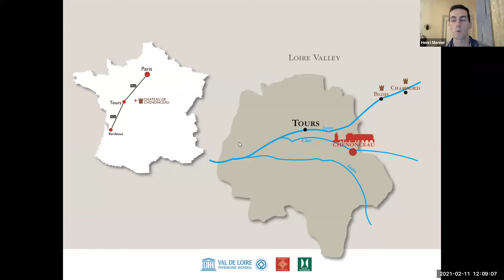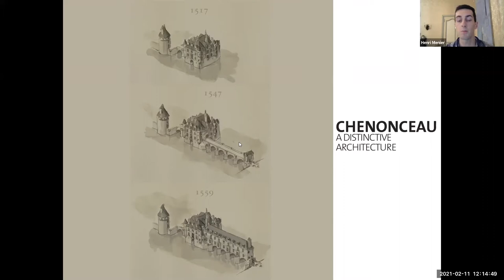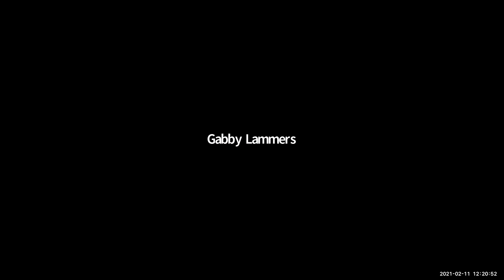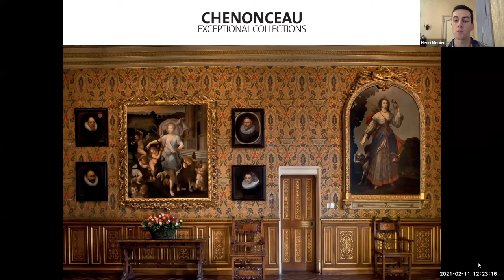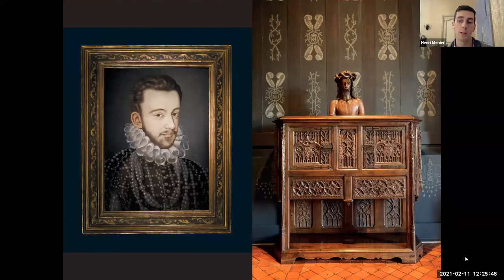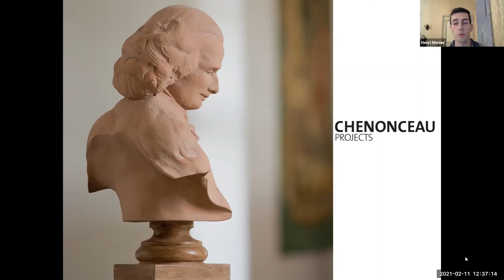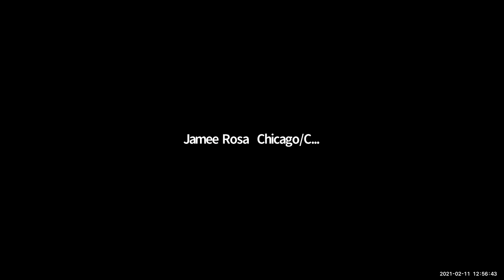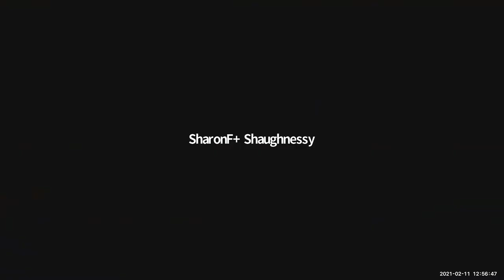Grands Châteaux of the Loire and Ile-de-France: Château de Chenonceau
Our series inviting you to visit ten Grands Châteaux live from France continues! Here, Russell Kelley is in the company of fifth-generation owner Henri Menier as they explore the unique contribution of women to the history of the Château de Chenonceau.
Henri Menier belongs to the fifth generation of his family to own the Château de Chenonceau since 1913.

A board member of the Alliance Française Miami Metro, Russell Kelley is the curator and moderator of the lecture series on the Grands Châteaux of the Loire and Ile-de-France. He is author of The Making of Paris: The Story of How Paris Evolved from a Fishing Village into the World’s Most Beautiful City, to be published by Globe Pequot Press in March 2021. He has lived in France for nearly 30 years and has visited every château featured in this series many times since his first visit to the Loire Valley 50 years ago.

Support and Save! Become a member of Alliance Française de Chicago for only $75/year and save on the series and other cultural events!